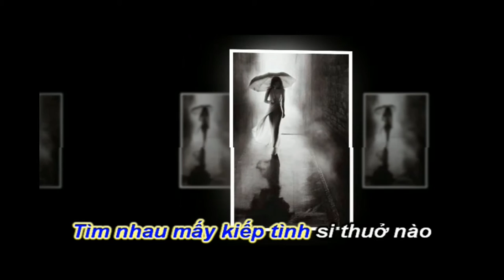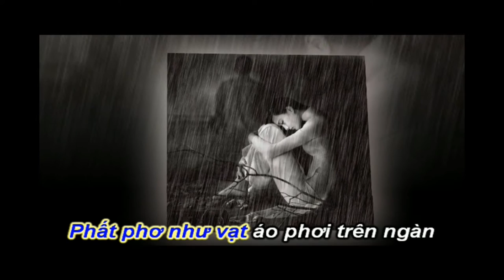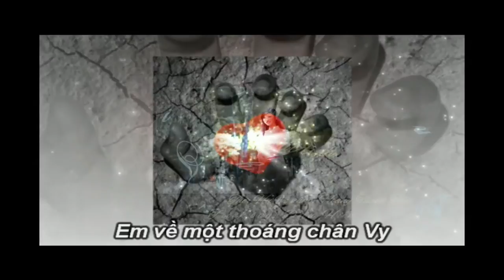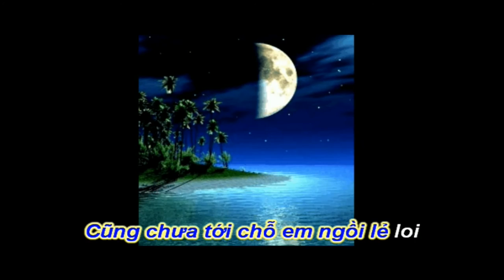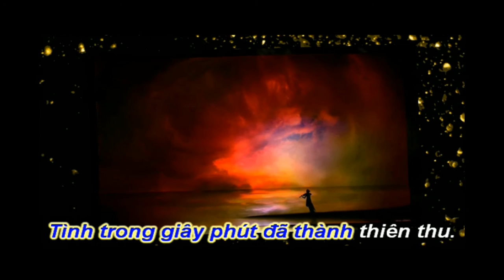Beat KHÚC TÌNH THIÊN THU (Hoàng Thanh Tâm & Hư Vô) - KARAOKE ton NỮ C major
Thơ: Hư Vô
Nhạc: Hoàng Thanh Tâm

Em về một thoáng chân Vy
Tìm nhau mấy kiếp tình si thuở nào
Tay dài chưa tới chiêm bao
Hình hài tôi đã tan vào hư không

Còn đây chút phấn em hồng
Bỏ quên ở giữa bụi vông vang vàng
Từ em vội vã bước ngang
Mùa Thu ngập lá quanh tàn tích tôi

Biển xa có vá liền trời
Cũng chưa tới chỗ em ngồi lẻ loi
Thì em hãy níu hồn tôi
Phất phơ như vạt áo phơi trên ngàn

Nơi có giọt lệ long lanh
Chờ đêm động thức ân cần lăn qua
Khói hương che khuất chỗ nằm
Tình trong giây phút đã thành thiên thu .